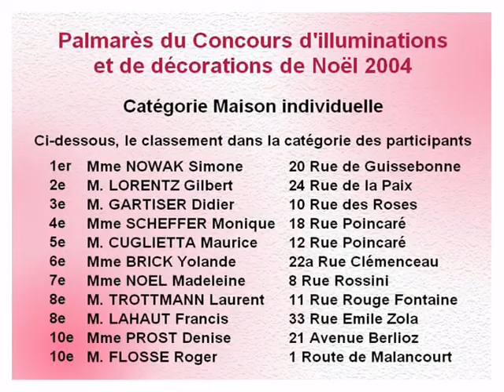Remise de prix des illuminations de Noël - janvier 2005